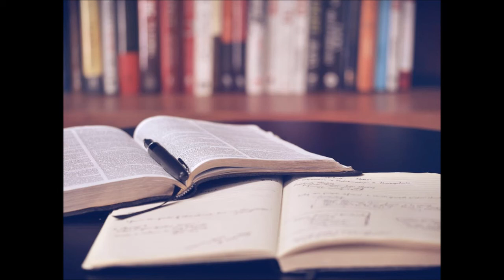Victor Interactive Software